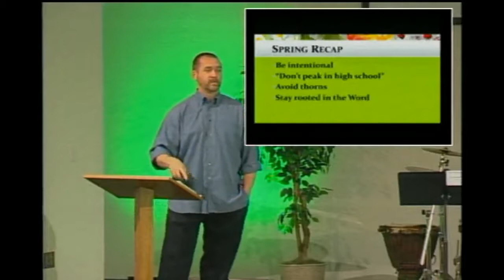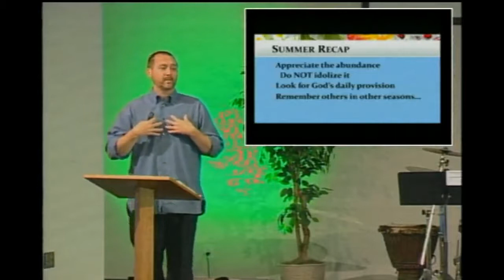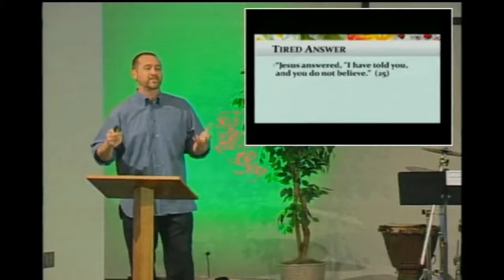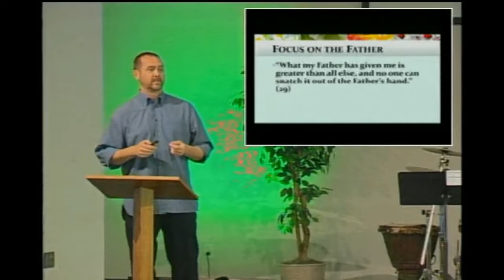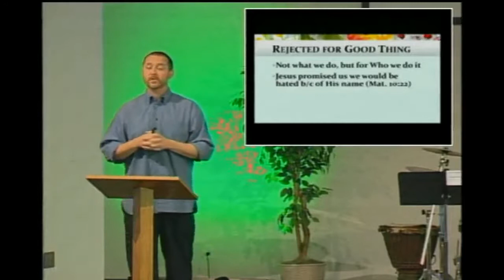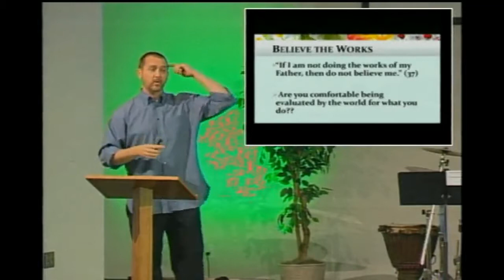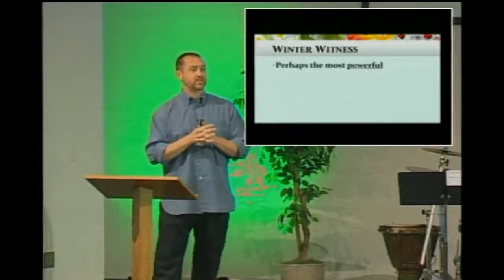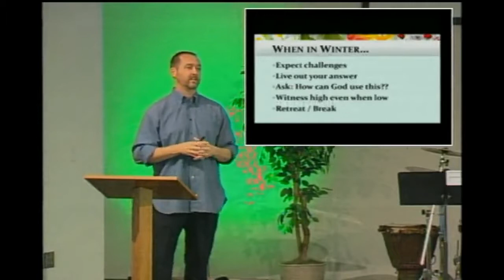4/29/2018 - Seasons - Winter John 10:22-39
Seasons - Winter John 10-22-39
by Scott Hinsche
at Eastside Christian Church
Albany Oregon